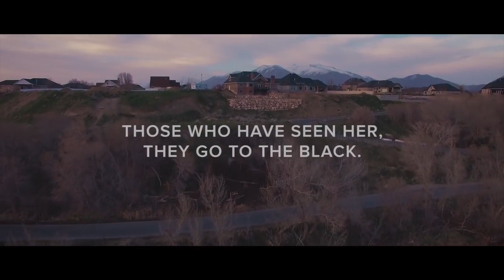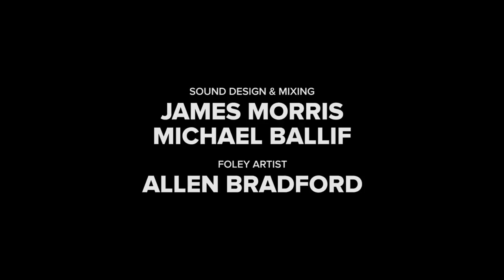Is That You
Is That You   Short Horror Film